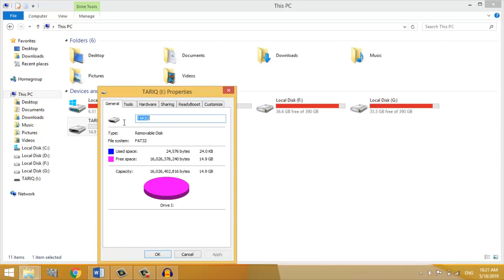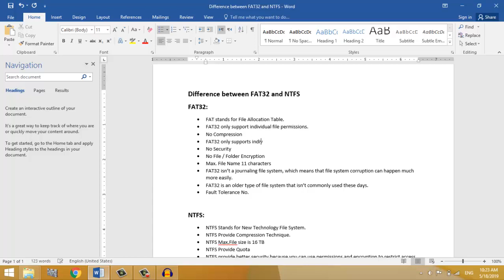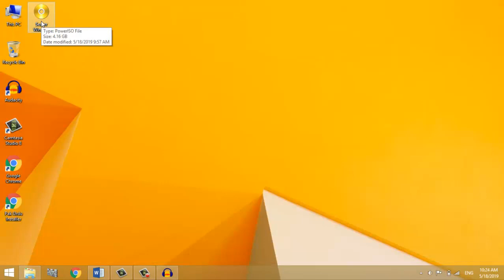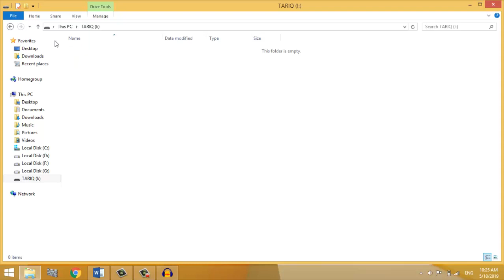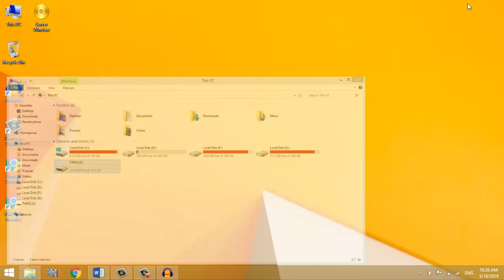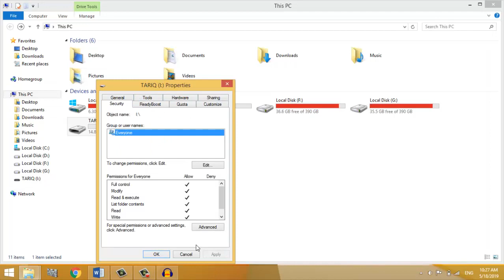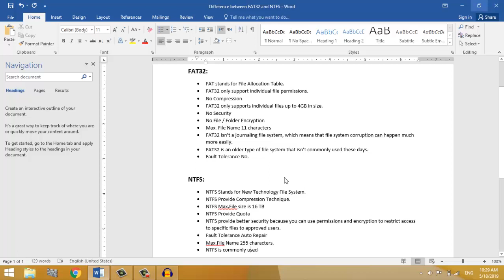What is the main difference between FAT32 and NTFS in URDU